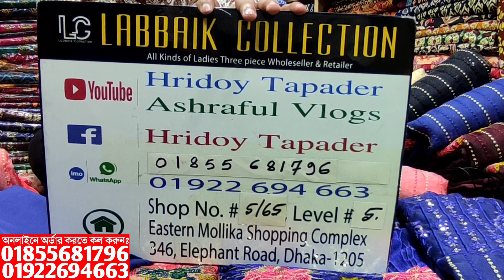পাকিস্তানি অরগাঞ্জা থ্রি পিস কিনুন পাইকারি দামে || pakistani organza three piece collection & price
পাকিস্তানি অরগাঞ্জা থ্রি পিস কিনুন পাইকারি দামে || pakistani organza three piece collection & wholesale price

✅Shop Address:
⏩ইস্টার্ন মল্লিকা শপিং কমপ্লেক্স।
⏩লাব্বাইক কালেকশন।